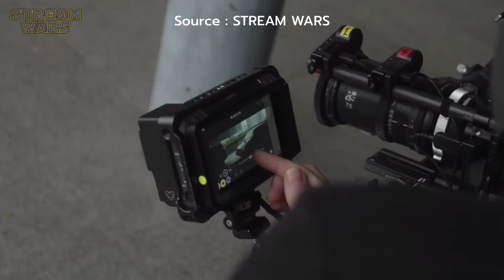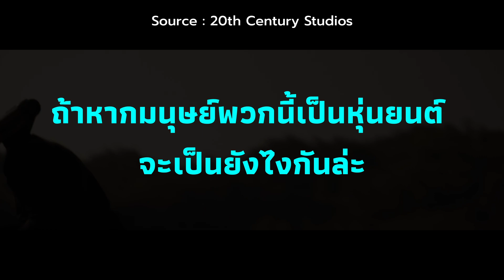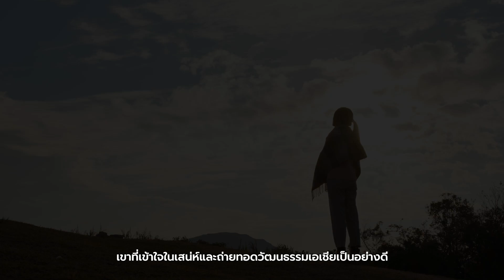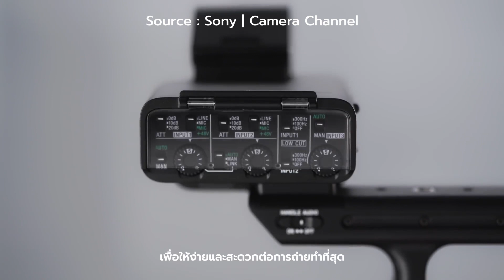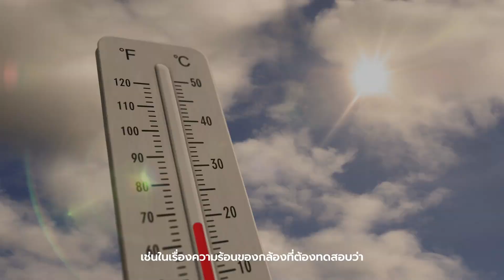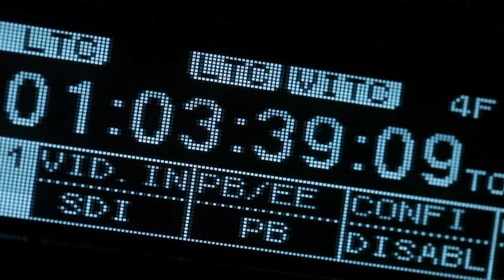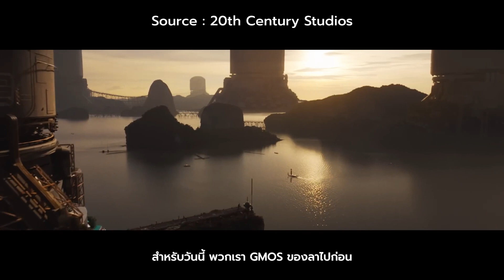The Creator | จุดเริ่มต้นและเบื้องหลังการทำงานในไทยถึง 80%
อีกหนึ่งหนัง Sci-Fi ที่น่าดูที่สุดเรื่องหนึ่งในปีนี้อย่าง The Creator จากผู้กำกับชื่อดังอย่าง "Gareth Edward" แต่ความน่าสนใจของหนังตัวนี้มีความพิเศษเพราะว่า 80% ของตัวหนังถูกถ่ายทำขึ้นที่ "ประเทศไทย" และไม่ได้มีแค่สถานที่เท่านั้น แต่ทีมงานหลายๆ คนใน Project นี้ก็เป็นคนไทยเช่นกัน วันนี้ GMOS จะพาเพื่อนๆ มาดูจุดเริ่มต้น และเบื้องหลังการทำงานของพี่ๆ คนไทยในกองถ่ายหนังใหญ่ระดับ Hollywood กัน !!